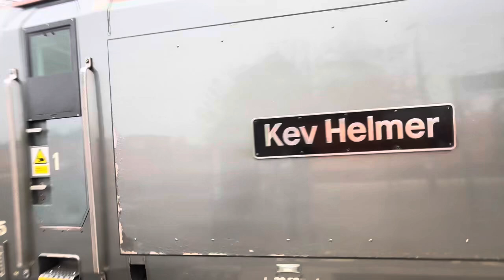Class 68 Cat 68 015 departing Dorridge with a service to Birmingham with Mega Thrash and Sanders!